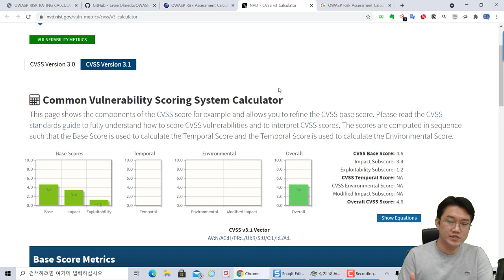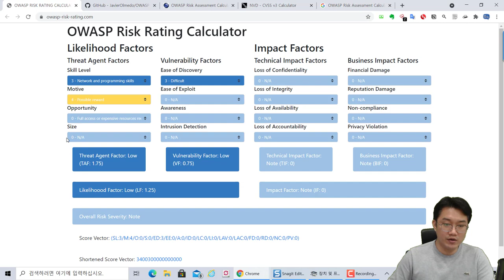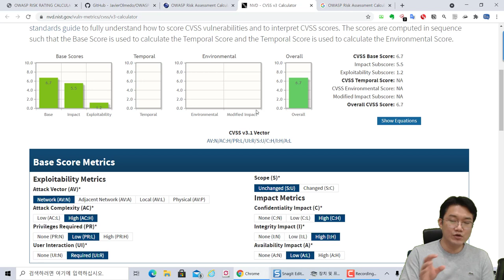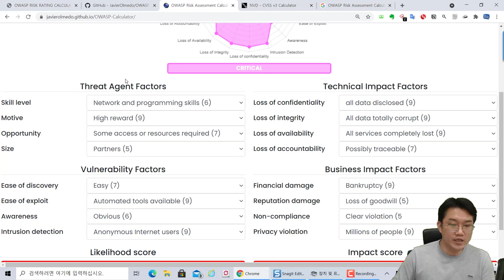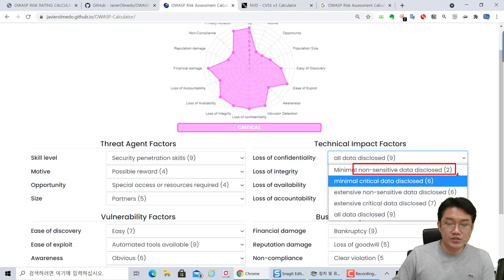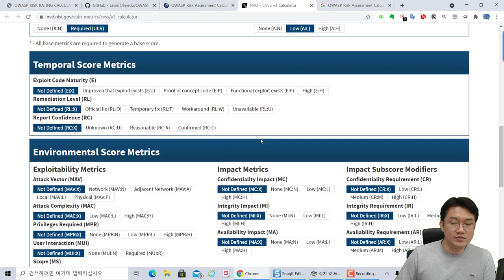OWASP 위험 평가 계산 (OWASP Risk Assessment Calculator) 소개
보안프로젝트 ) 에서 제공하는 IT 강의입니다. 이번 주제는 "OWASP 위험 평가 계산 (OWASP Risk Assessment Calculator) 소개" 입니다.

OWASP 에서 제공하는 OWASP Risk Assessment Calculator 를 비주얼하게 표현하고 있는 깃허브 소스코드입니다. 모의해킹 컨설팅 보고서에 해당 결과의 수치를 포함하면 고퀄리티 보고서를 만들어낼 수 있습니다.